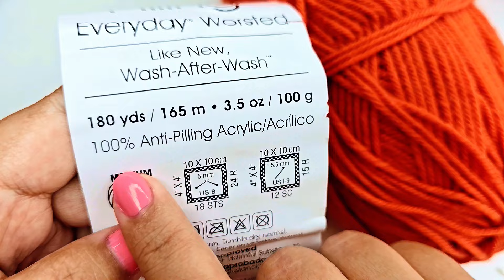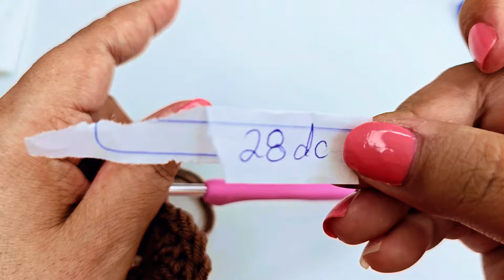😍 ¡No Creerás lo RÁPIDO que es! "Zapatos Pantuflas TEJIDAS a CROCHET! | TUTORIAL Paso a Paso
¡Bienvenidos a Todo en Crochet con Mari Rolon! En este tutorial paso a paso, te enseñaré cómo tejer unas cómodas y elegantes pantuflas a crochet, perfectas tanto para principiantes como para expertas. Estos zapatos tejidos son súper fáciles de hacer y te encantarán. En nuestro canal, encontrarás todo en crochet: desde calcetas, baberos, chambritas y chalecos, hasta amigurumis, blusas, cardigans y chales. Explora una variedad de patrones sencillos y detallados que te ayudarán a crear piezas increíbles.